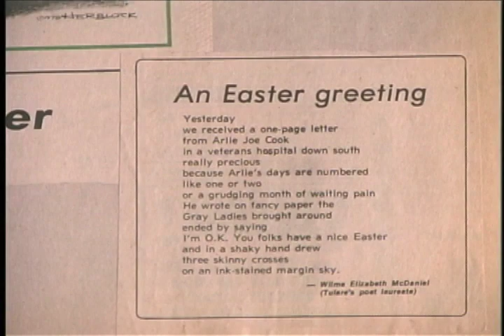Wilma McDaniel & Simon Ortiz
Poets Wilma McDaniel and Simon Ortiz talk about Wilma's poetry. This is a clip from "Down an Old Road: The Poetic Life of Wilma Elizabeth McDaniel" a film by Chris Simon.  "Down an Old Road" tells the story of McDaniel and the Okie migrant culture she came from.